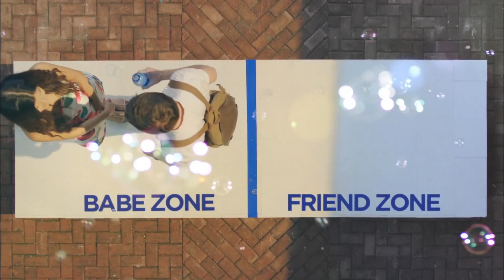B'lue 2016 廣告 [HD]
B'lue. Live To Feel
WATER-BASED DRINK